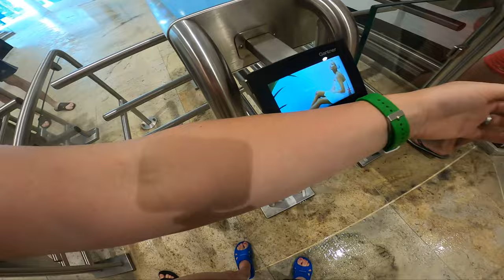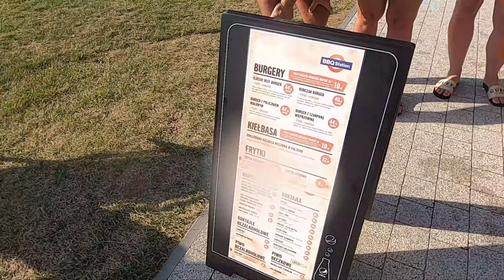PARK WODNY SUNTAGO LATEM *jamango, zjeżdżalnie, strefa relax*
95-035 Ozorków